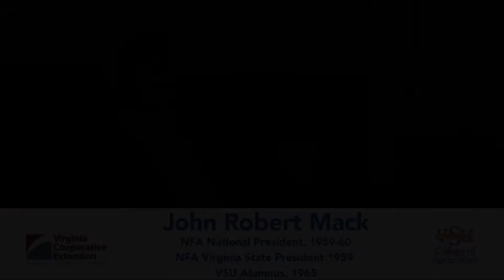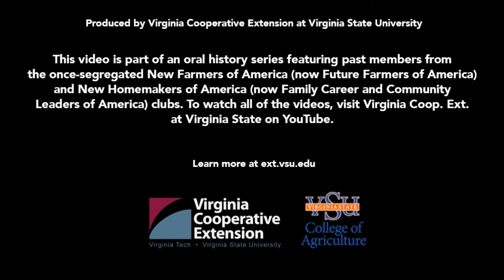John Robert Mack - Former NFA National & State President - VSU College of Agriculture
Stories from New Farmers of America and New Homemakers of America members.

Meet John Robert Mack NFA National President, 1959-60 and NFA Virginia State President 1959. He is also a 1965 VSU Alumnus.